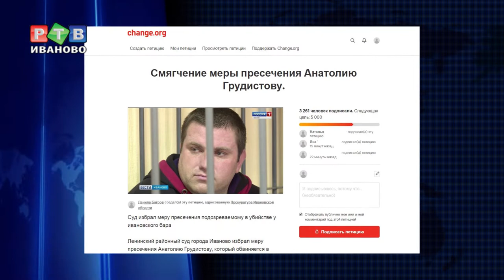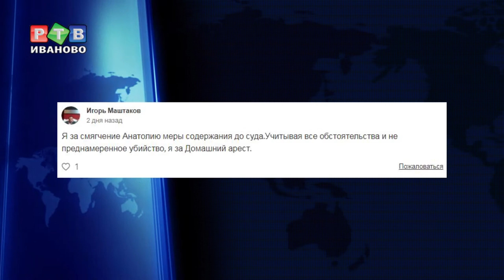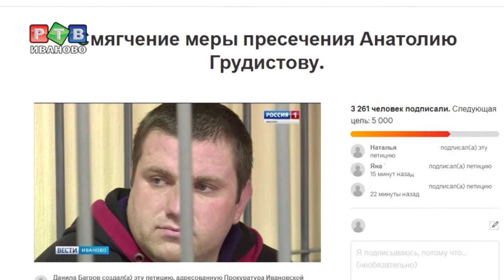Петиция в поддержку Анатолия Грудистова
Подозреваемый в убийстве у ночного клуба «Рокко» Анатолий Грудистов дал признательные показания, после чего суд заключил его под стражу почти на 2 месяца. Тем временем, в интернете собирают подписи под петицией о смягчении наказания.